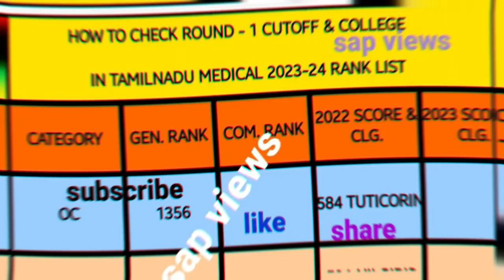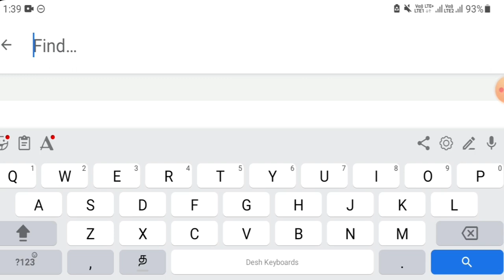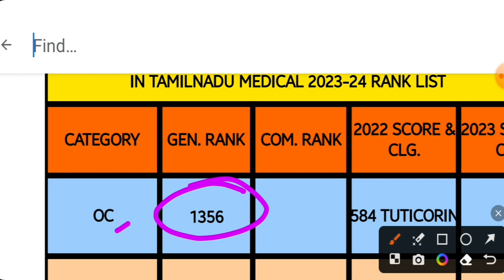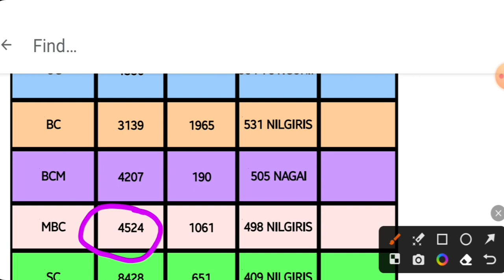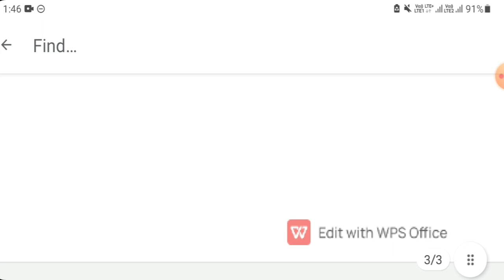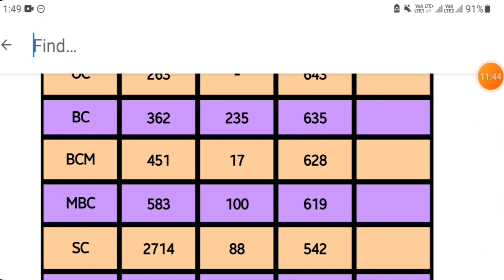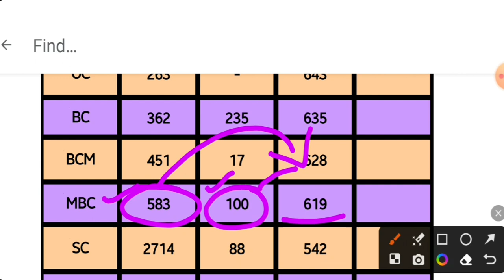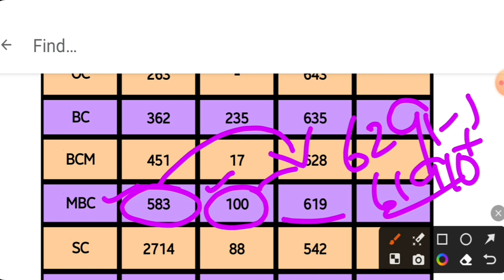TN RANK LIST RELEASED??HOW TO CHECK CUTOFF RANK MARK& COLLEGE&CUTOFF INCREASE OR DECREASE?2023-24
TN RANK LIST RELEASED?? # HOW TO CHECK CUTOFF RANK, NARK, & COLLEGE # TUTORIAL#2023-24
NMC CALENDAR FOR THE ACADEMIC YEAR, I -YEAR MBBS 2023-24 BATCH# NMC CALENDAR ACADEMIC YEAR 2023-24 BATCH👇👇
40,000 TN MEDICAL APPLICATIONS RECEIVED# 4000 MORE STUDENTS APPLIED IN 2023-24# MBBS & BDS
TN MEDICAL#2023-24#MBBS& BDS#TOTAL NUMBER OF APPLICATIONS SUBMITTED SO FAR#TN MEDICAL# COUNSELING# UPDATES#
MAY I APPLY FOR CENTAC PONDICHERRY?MBBS & BDS 2022-23#COUNSELING UPDATES# 2023-24#AM I ELIGIBLE FOR CENTAC PONDICHERRY 👇👇
TN MEDICAL# 2023-24#TOTAL NUMBER OF APPLICATIONS RECEIVED SO FAR#MBBS&BDS#ROUND 1 COUNSELING UPDATES#
TN MEDICAL# MBBS & BDS# LAST DAY OR LOST DAY# GENTLE REMAINDER👍👇👇
TWO IMPORTANT COUNSELING UPDATES 2023-24#COUNSELING SCHEDULE#MBBS&BDS#
TN RANK LIST 2023-24 RELEASED?🤔HOW TO CHECK CUTOFF MARK, RANK & COLLEGE 👇🏼👇🏼
BAN NExT exam#TAMILNADU MEDICAL STUDENTS HOLD BLACK BADGE# AGAINST NExT
TN MEDICAL 2023 COUNSELING DATE JULY 3rd week 2023# TN RANK LIST JULY 16TH 10 AM.LAST DATE TO APPLY JULY 12th 2023

WHETHER NExT exam for 2019 batch MBBS students or not? # MEDICAL PG NExT exam UPDATES# TIMES NOW👇

TN MEDICAL RANK LIST RELEASE DATE JULY 16TH 10 AM # TN MEDICAL# COUNSELING & RANK LIST UPDATES# 2023-24.

MCC, AIQ 2023-24 SCHEDULE https ://youtu.be/mBoFoN2rObU

 2023-24#